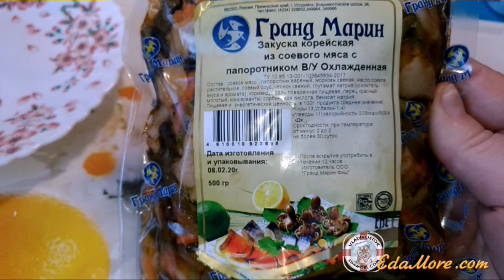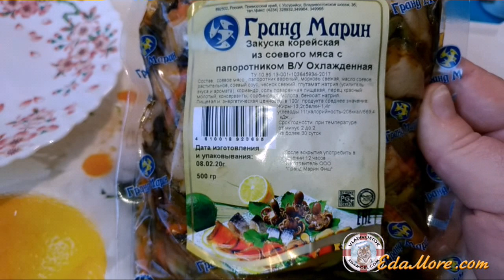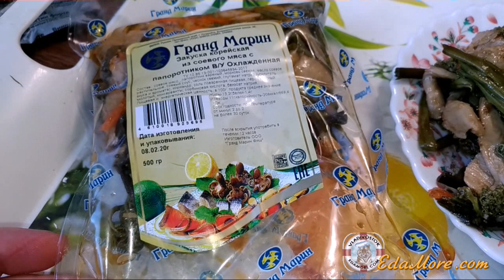Папоротник с мясом по корейски отзыв EdaMore.com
Папоротник с мясом по-корейски очень вкусная закуска. Корейские закуски вообще любимые блюда на наших столах, особенно в праздничные дни. А папоротник это известный дальневосточный деликатес. Папоротник варят, жарят, солят, даже засаливают на зиму. Очень полезное и вкусное блюдо. Сегодня мы расскажем о папоротнике с соевым мясом по-корейски, который мы купили в магазине.
Кроме того Вы сможете увидеть и узнать еще много интересного, подписавшись на наш канал EdaMorecom "МОРСКИЕ РЕЦЕПТЫ от Petr de Cril'on" , и наш сайт "МОРСКИЕ РЕЦЕПТЫ от Petr de Cril'on"
Права на видеоматериалы принадлежат Web studio SonykpK Ltd. Активная ссылка на сайт и обязательна!
Друзья мои, присоединяйтесь к нам Готовьте с нами, готовьте как мы, готовьте лучше нас по рецептам от Petr de Cril'on из рыбы и морепродуктов